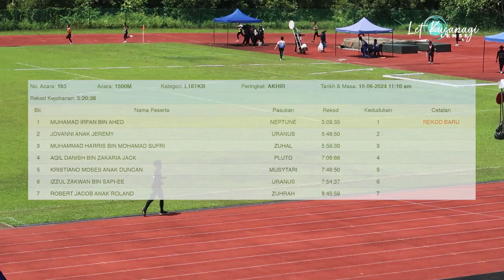KEJOHANAN OLAHRAGA SMK MUARA TUANG | 1500 METER L18TKB AKHIR